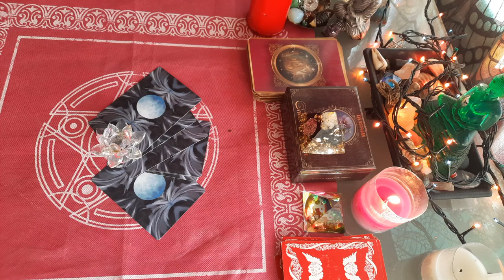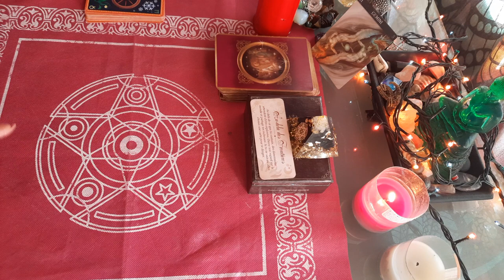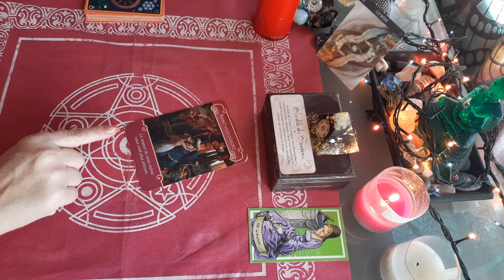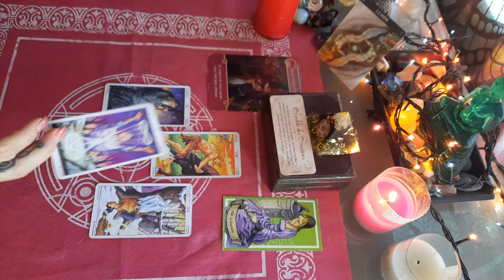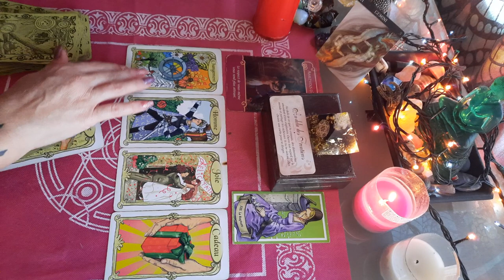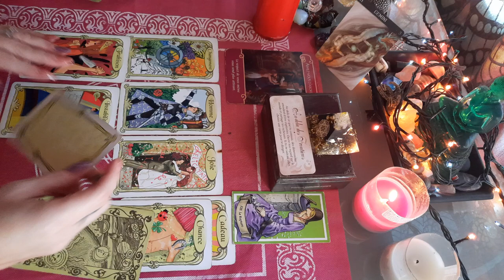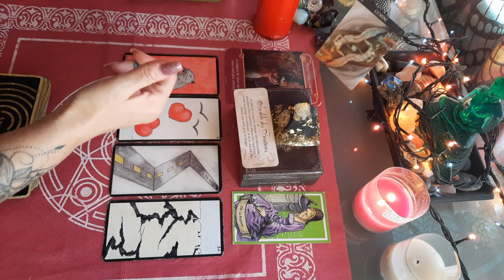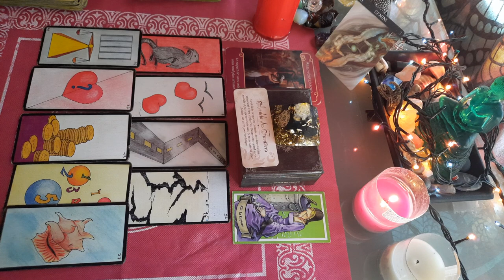AMOUR ♥️ GÉMEAUX DÉCEMBRE 2021 , pause nécessaire, s aimer d abord , une rencontre arrive !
AMOUR ♥️ GÉMEAUX DÉCEMBRE 2021 , pause nécessaire, s aimer d abord , une rencontre se prépare !

tirage SENTIMENTAL GÉMEAUX COUPLE ET CELIBATAIRE décembre 2021